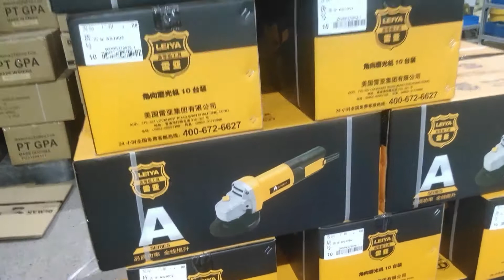the production of angle grinder LY S1002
ZHEJIANG JINGLI TOOLS CO.,LTD. (LEIYA)Located in hot spring city Wuyi, factory established in 1998 , Since Jun of 2010 the factory name was changed from Yongkang Fengteli to current Zhejiang Jingli co.,ltd, now we’ve already become a scientific research ,manufacturing, sales, services as one of China’s well-known professional power tools production enterprises.